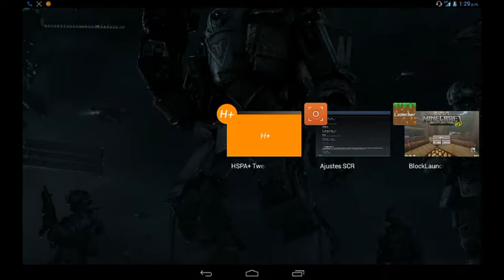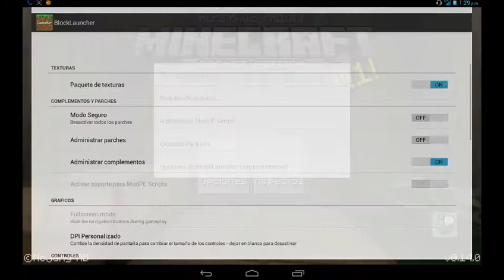ENDER PEARLS PARA MINECRAFT PE 0.14.0 MOD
Ola amigos de youtube sean bienvenidos a un nuevo video para el canal en donde les traigo un mega y súper mod par minecraft PE 0.14.0 espero que les guste y si no estas suscrito te imbito a que lo agas para alludar a que el canal creada